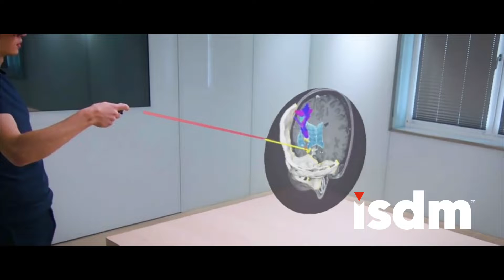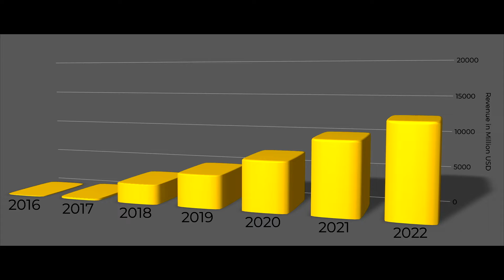ISDM - Augmented Reality and Wearables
The world of Augmented Reality and Wearables has, for many years, seemed such a long way off. However, they are here now, with software and hardware technology solutions that enable an immersive experience, going beyond the "face and shoulders" and "share my screen" collaboration approach we've all got so very used to in recent years. It's still an emerging technology, it's not mainstream yet, but the early adopters are doing their thing. Wearables are different, they are immersive, and they are fun